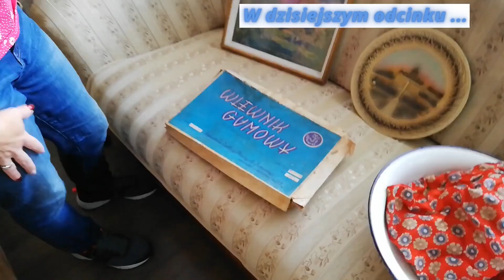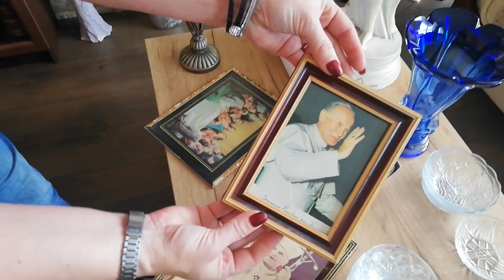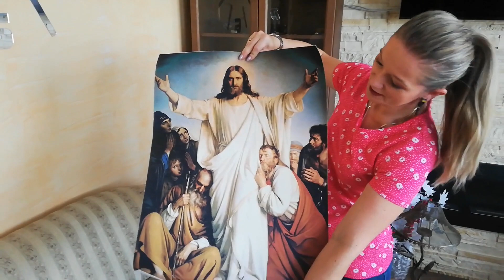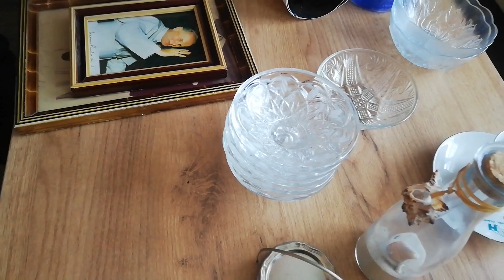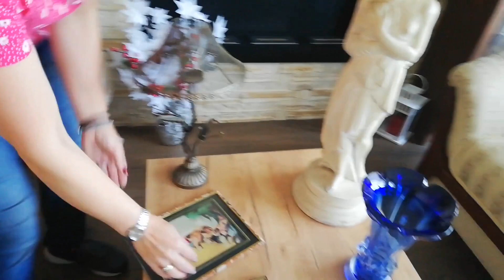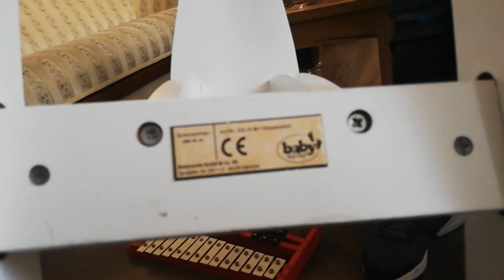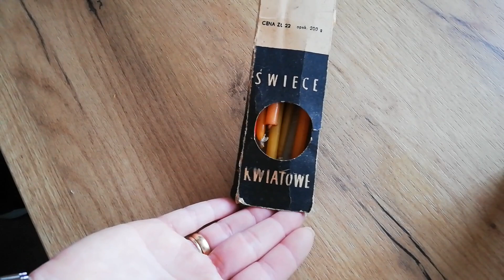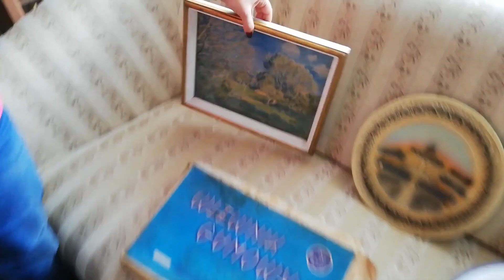💰💰💰CZWARTKOWE PODSUMOWANIE TYGODNIA 😍😍😍KOLEJNY SKARB DO GABLIOTKI 🤗🤗🤗ZERO WASTE👍ANTYKI👌STAROCIE🤩EKO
Hejo , hejo 😊😊😊Witamy Was bardzo serdecznie w czwartek , czwarteczek , czwartunio czyli cotygodniowym podsumowaniu naszych śmietnikowych znajdek 😍😍😍 Możecie teraz dokładnie przyjrzeć się naszym znajdkom oraz zobaczyć wszystkie uratowane przez nas w tym tygodniu rzeczy 😊 Dziękujemy , pozdrawiamy i życzymy miłego oglądania 😘😘😘